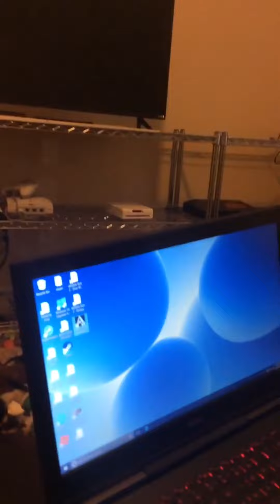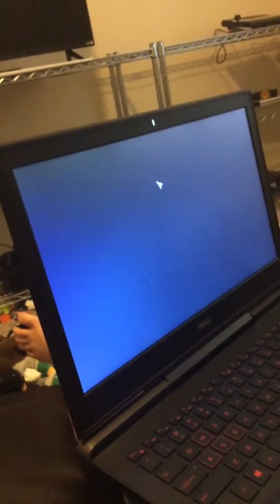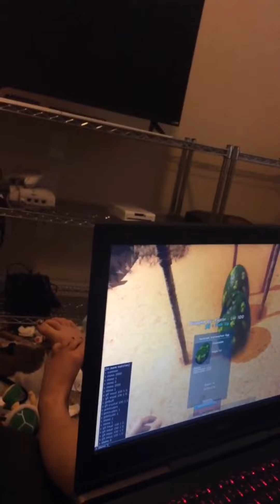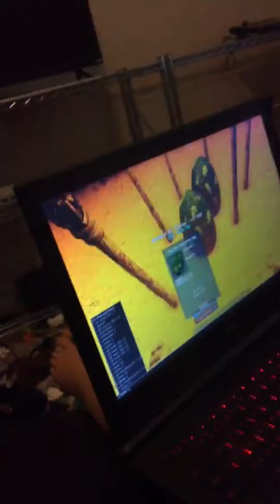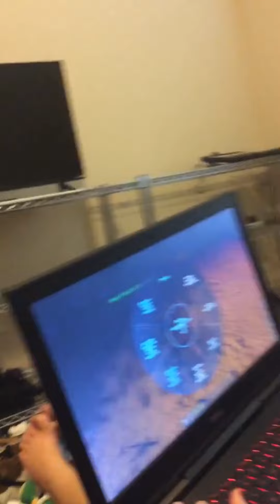The Events of the Hammer Bros. Part 3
The Hammer Bros. go back to the Ark world to see babies hatching in their third event.